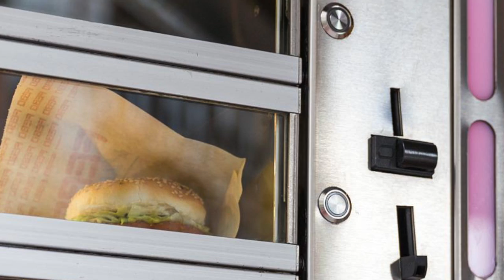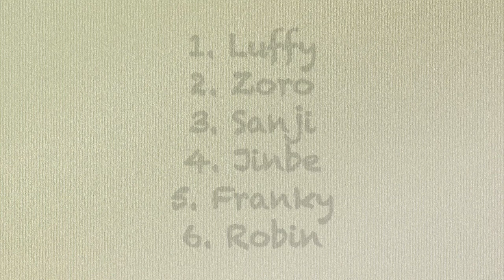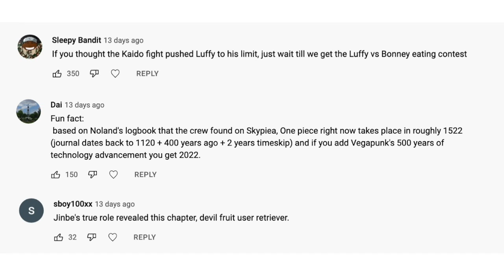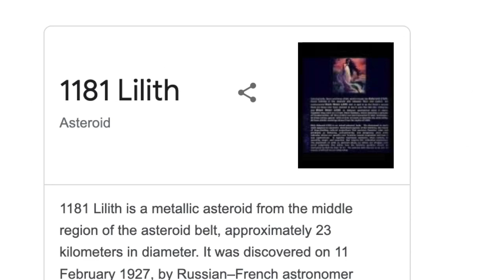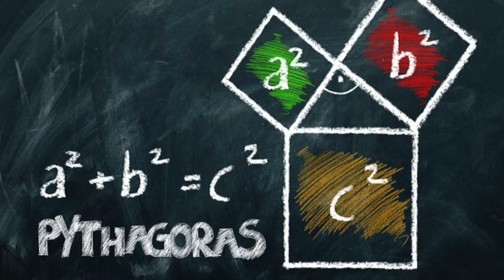Farewell to a Straw Hat Crew Member After Egghead?? (1062) Ex-Admiral Aokiji's Undercover Move!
One Piece Chapter 1062 reveals some of the many bodies of Dr. Vegapunk. Ex-Admiral Kuzan Aokiji makes his move in the cover & we find a weapon that could help in hurting Kizaru. Will Egghead be the island where we lose a member of the Straw hat crew for a while?

One Piece 1062 Chapter Review & Preview speculation for 1063
Secret Origin of Devil Fruits Explained
Jewelry Bonney, Kuma & Dr. Vegapunk